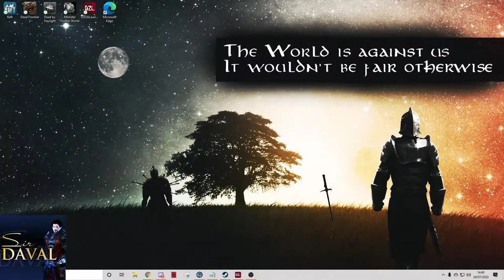WE ARE NOT A CULT (Simon Bridges) DayZ Roleplay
Father Joseph explains how we are not a cult and that Simon is not "Abused"
lmao
This is all played on CeasefireRP